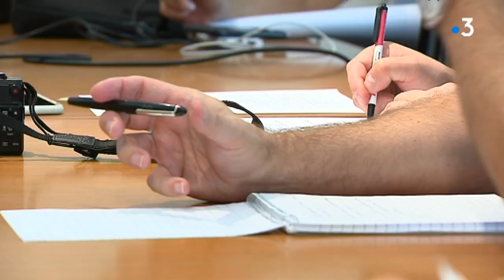Le père Eric Molina, démis de ses fonctions de vicaire général par l'évêque de Saint-Etienne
Le père Eric Molina, bras droit de l’évêque de Saint-Etienne, vient d'être relevé de ses fonctions à cause d'une liaison entretenue avec une mineure, qui n'a pas porté plainte.

Intervenant: Mgr Bataille, évêque de Saint-Etienne

Retrouvez-nous sur :
Notre site web